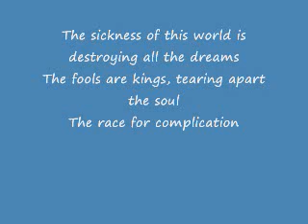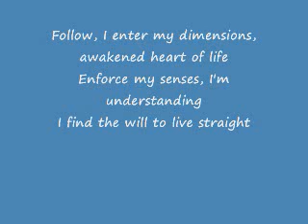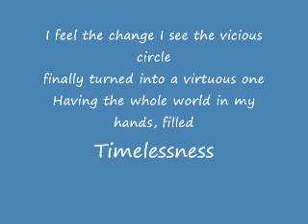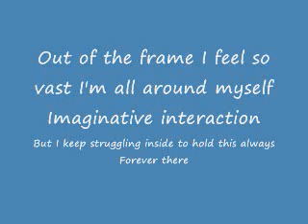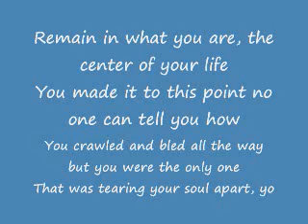Gojira-Vacuity WITH lyrics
Update 11/29/15 - Wow, so much has changed in five years. This video had barely a thousand views for the first year I released it. Now it has 60,000!! That is incredible! I was 13 when I made this video. I am 18 now, and I'll leave the original description below for laughs, but that was a very different version of myself. I was more into death metal, but still had a very small sense of how many great artists were out there. Nowadays, I am more into progressive metal. Bands like Tool, Opeth, Dream Theater, and Protest the Hero to name a few. Although I still love Gojira, I have not listened to them as much lately. For the past year, I have played every Tool album, beginning to end, countless times. Scenes From A Memory Part 2 by Dream Theater is probably my favorite concept album to exist. Ghost Reveries by Opeth is so diverse and unique (I understand Opeth has many great albums, but Ghost Reveries was my first album by them, right around the time I made this video actually). Fortress by Protest the Hero is just damn good musicianship. To name a band that is not commercially huge, but still great, is Ayreon. I recently discovered them, but their music is phenomenal (concept albums like SFAM PT 2). Also, I must add, Kendrick Lamar has me convinced that To Pimp A Butterfly is the greatest rap album ever. I am speechless at how moving those songs are. Kendrick is definitely going to go down as one of the greats. There are so many great artists out there, and I am discovering more everyday. Please leave music suggestions in the comments below! Thanks for taking the time to read this, and enjoy the original, ignorant description below.

My favorite band of all time. Gojira. A french metal band. Consisting of the following band members and there instruments. Joseph Duplantier on vocals and lead guitar, Jean Michel Labadie on bass, Christian Andreu on back up/rythem guitar and Mario Duplantier on drums.